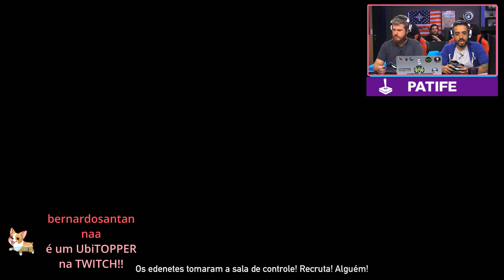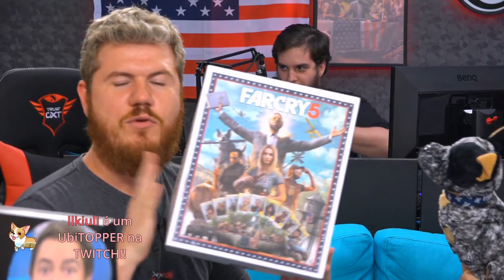CAÇANDO A FAITH COM O PATIFE!